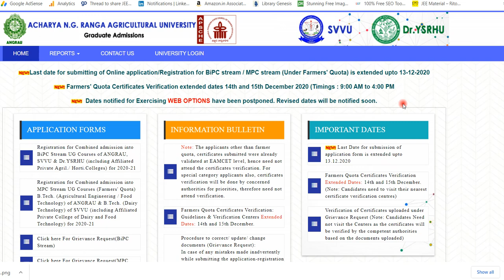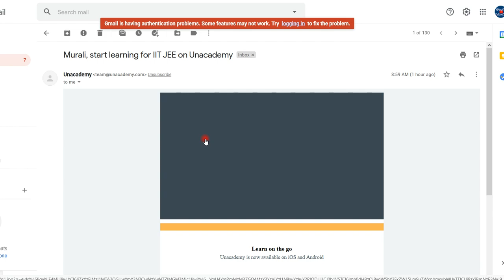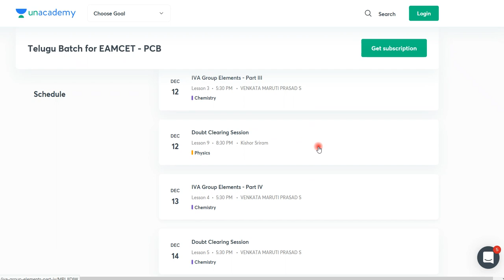AP EAMCET BIPC Counselling 2020 | AP EAMCET BIPC Counselling dates 2020